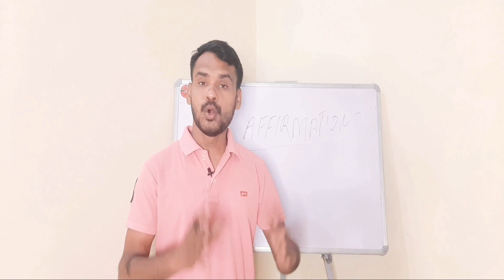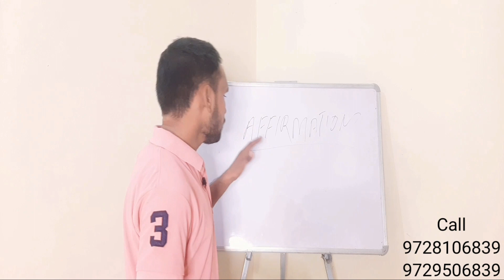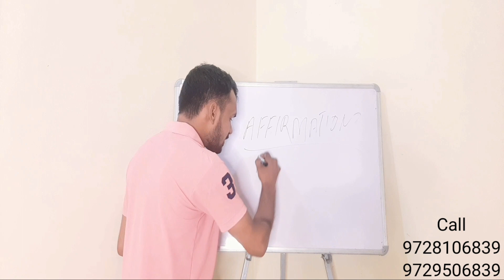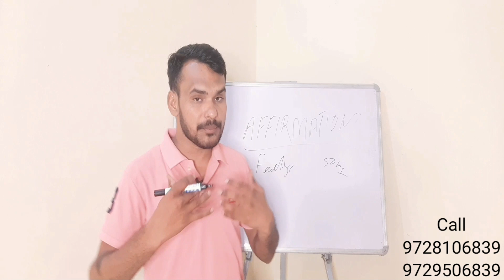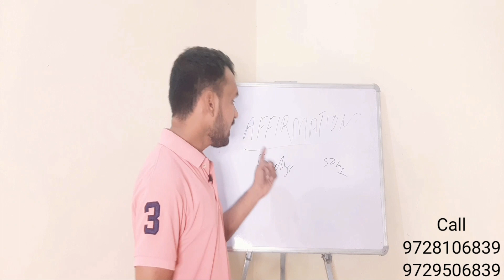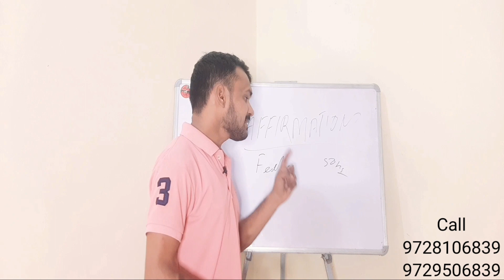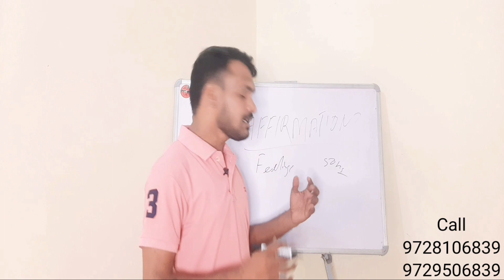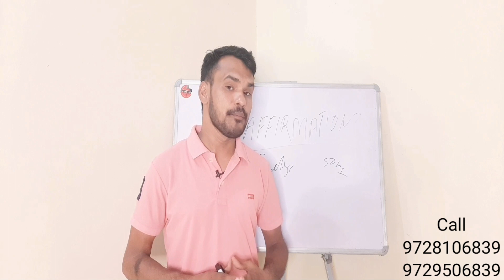मानसिक रोग को ठीक करो AFFIRMATION से | The Power of Affirmation in Hindi | Power Of Affirmation Mind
आप विचारों से क्यों परेशान होते हैं || By Dilbag Singh | Ocd Phobia treatment | OCD | Mansik Rog Ocd

मानसिक रोग का इलाज काउंसलिंग क्लास से | mansik rog ka ilaj | Dilbag Singh | Ocd Phobia treatment|OCD

1000 लोगों के मानसिक रोग कैसे ठीक हुआ || By Dilbag Singh | Ocd Phobia treatment | OCD

काउंसलिंग क्लास में ओसीडी का इलाज || By Dilbag Singh || Ocd Phobia | Ocd

फ़ोबिया फ़ोबिया फ़ोबिया क्या है ये
बिना दवाईफ़ोबिया फ़ोबिया फ़ोबिया क्या है ये
फ़ोबिया ओसीडी का इलाज बिना दवाई

Religious OCD
Contamination OCD
Depression
Anxiety
Phobia
Fear
Negative

भगवान के प्रति गंदे विचार , आना गंदगी फैल जाने से डर लगना,  बार-बार साफ  सफाई करने की समस्या,
 चिंता,  घबराहट,  डर महसूस करना ।
बार-बार चैकिंग करना,  बार-बार हाथ धोना , लंबे समय तक नहाना, उदासी महसूस करना,  काम करने का मन न करना,  अनिद्रा नीं�� न आना , अकेलापन महसूस करना

OCD , Religious OCD,  Contamination OCD,
Rumination OCD,  HIV Phobia  Dog Phobia , Social Phobia,  Anxiety  , Disorders
Depression  , Over Thinking ,  INSOMNIA - Sleep Disorder

CHANGE YOUR INNER WORLD

ONLINE COURSE
121  WITH DILBAG SINGH
Join online offline Counseling CLASS for OCD treatment

ocd,driving fears,driving fear,hiting someone fear

 tags...
ocd ka ilaj
ocd Treatment in hindi
ocd ka ilaj in hindi
Religious OCD ka ilaj
rumination OCD Treatment

psychiatrist,psychologist,obsessive compulsive disorder dsm - 5,ocd,वहम की बीमारी,बार बार हाथ धोना,in hindi,washing,expert,doctor,advice